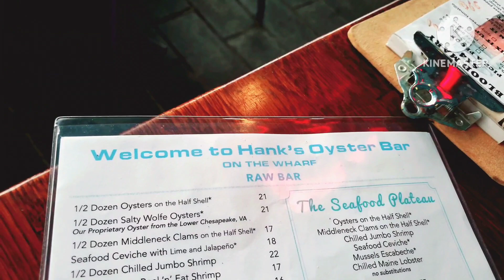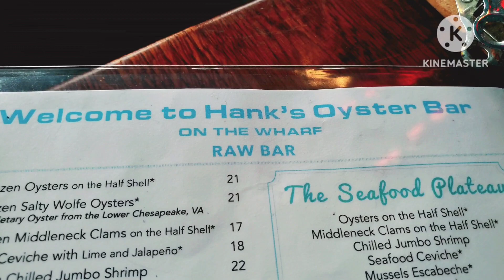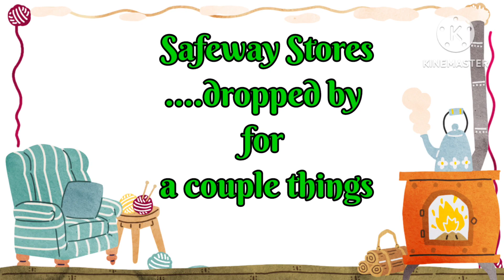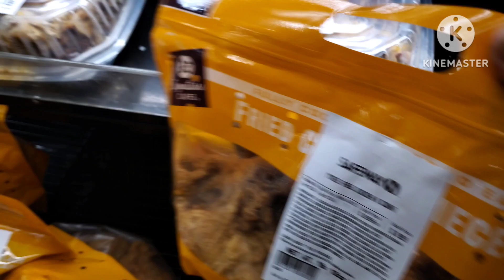It's a birthday celebration || Spend the day with us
It's my sons birthday.

He said he wanted to spend it with me!  That was very kind. Also thoughtful.

The day was both great and fun.